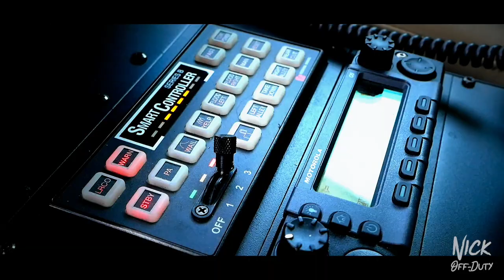POLICE CARS Season 1 Highlights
Taking a look back at the Police Lights, Police Sirens, Police Cars, and all the Police goodness. What an amazing first season of Police Cars. We've traveled around the nation, rode in an MRAP, and drove around a NASCAR speedway. Can't wait to find out what Season 2 holds for us!  As always thanks for representing!

For your Police Agency to be featured on POLICE Cars, Have a representative from your agency reach out VIA email.

Lenses-
35-100mm main cinematic
12-35mm main vlogging

Music Creds: EWN WHOGUAX - START THAT FIRE